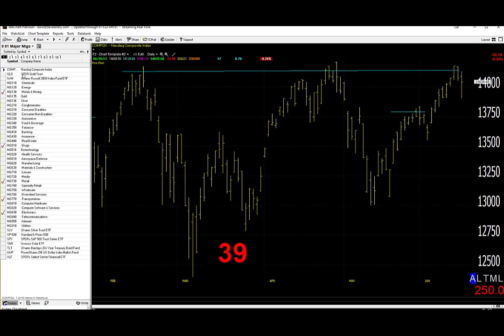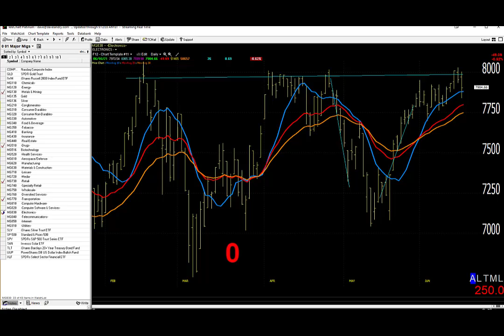06/17/21 Dave Landry's Market In A Minute-Okay To Sit On Your Hands A Bit